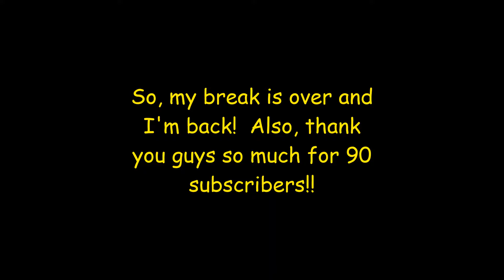narrow one- mini crossbow!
I don't know who that fearless guy was at the end

anyways, I'm back!